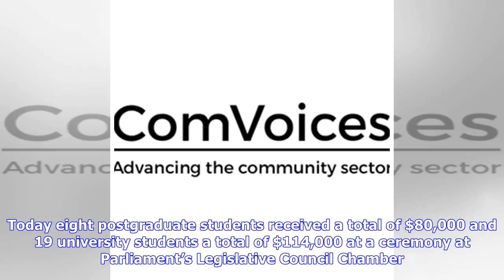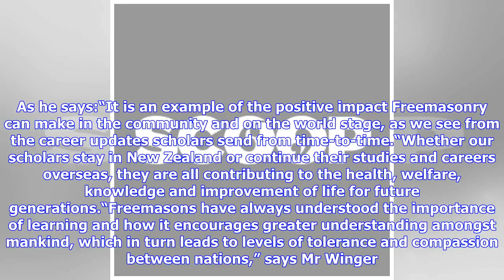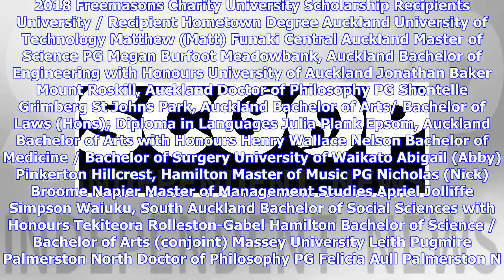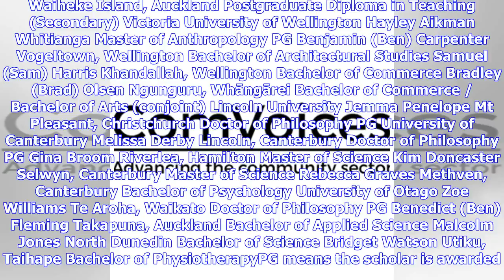Breaking News | 40 years of scholarships celebrate a wealth of talent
Wednesday, 9 May 2018, 11:28 am Press Release: Freemasons 8 May 2018For 40 years Freemasons from throughout New Zealand have awarded nearly $5.2 million in scholarships to 1,162 of the country’s most talented university students. All they ask is that the students be completing a degree, be achieving consistent A-grades and show commitment to voluntary and community service. Today eight postgraduate students received a total of $80,000 and 19 university students a total of $114,000 at a ceremony ...